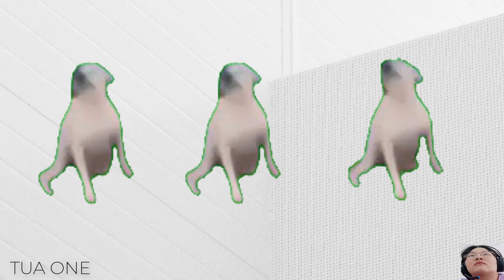wrong head Farmer Ginger Hawaiian Hank Unicorn Angela Valkyrie Angela Can you guess? T218 - Tua one